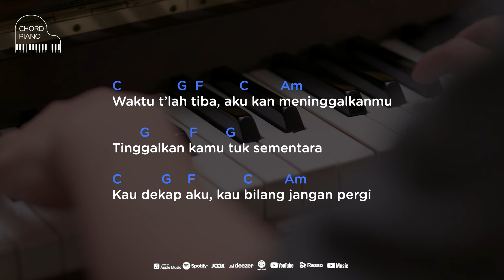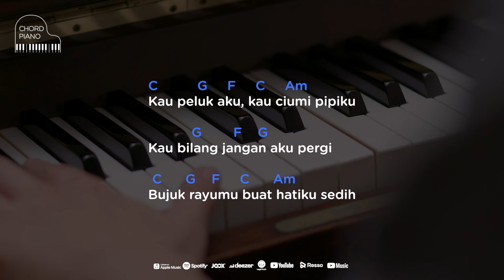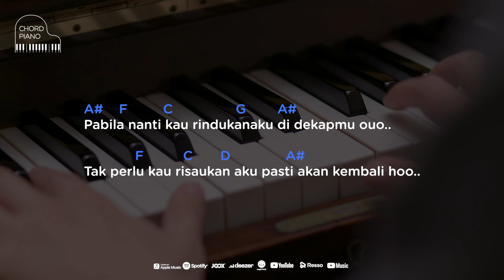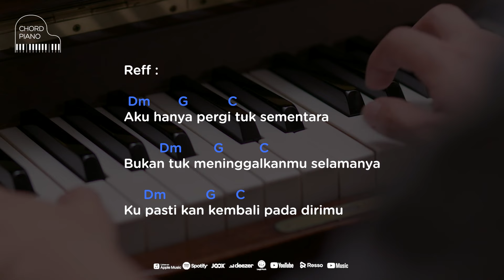Chord Piano Ratu - Aku Pasti Kembali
Chord Piano mudah untuk belajar 8ada disini untuk kalian. Jika kalian baru saja belajar piano dan kunci piano tapi bingung untuk cari chord atau kunci piano yang mudah, semuanya ada disini.